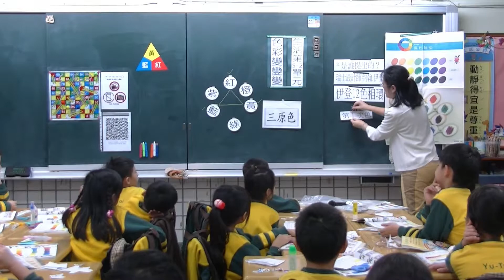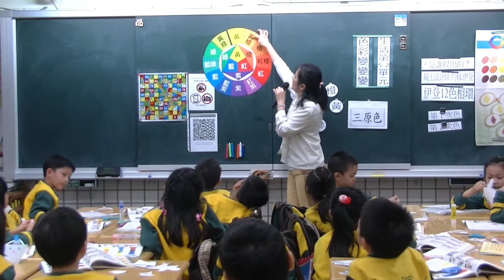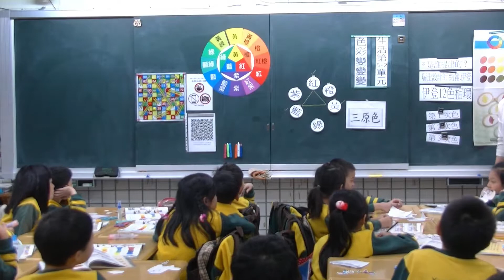108學年度新北市私立育才雙語小學中師公開授課-2智生活